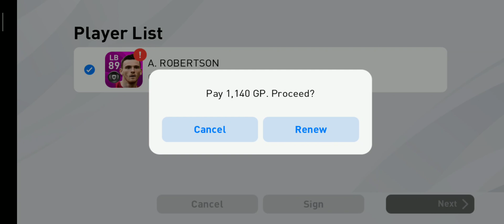PES 2020 it's amazing mobile game